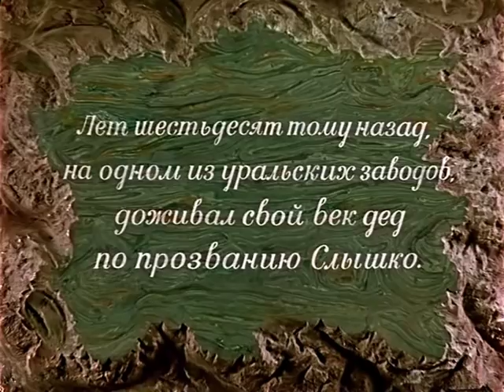Каменный цветок - фильм-сказка режиссёра Александра Птушко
Мастер Прокопьич взял в учение подростка Данилку. Вырос Данила и стал настоящим мастером каменного дела. Его невеста Катя Летемина готовится к свадьбе. Но Медной горы Хозяйка приворожила юношу, показав ему свое сокровище - каменный цветок